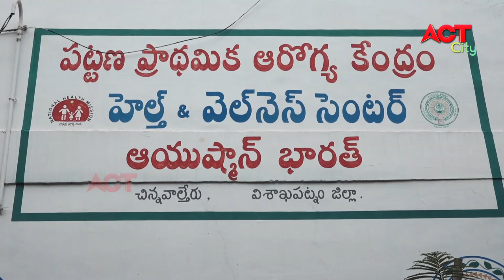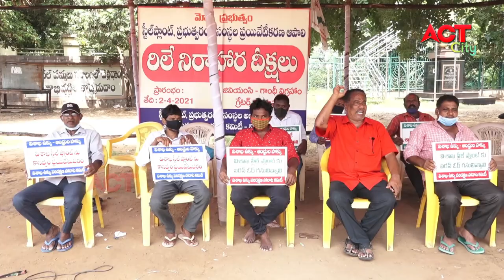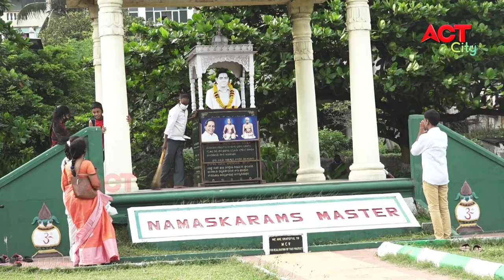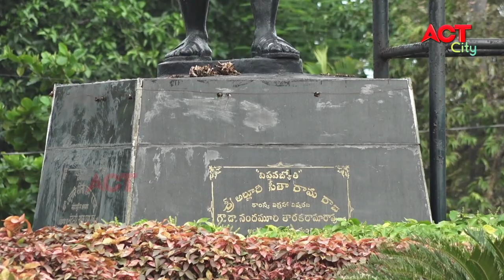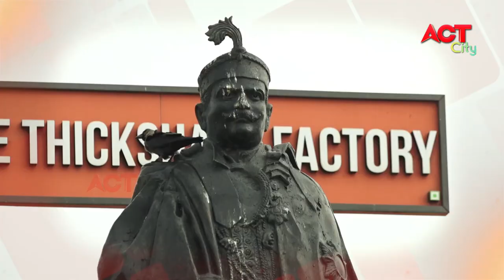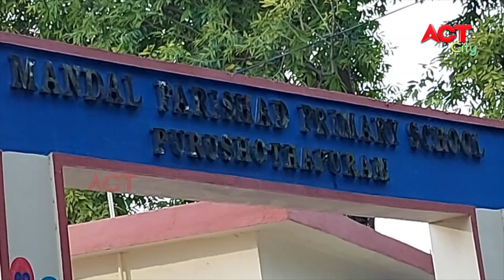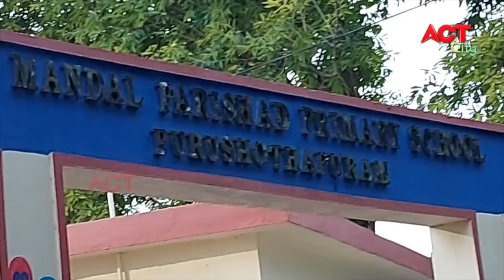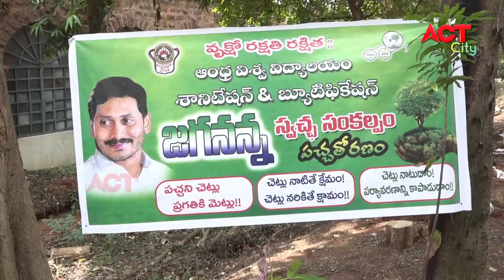MORNING ACT CITY VIZAG NEWS 08-08-2021